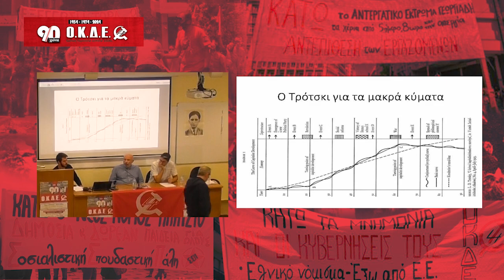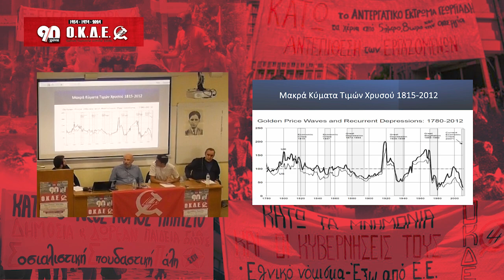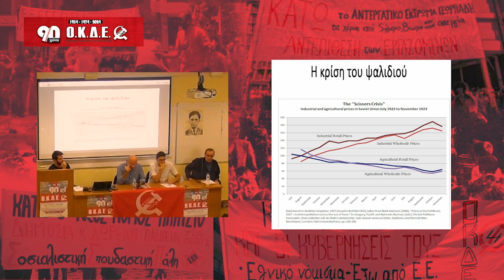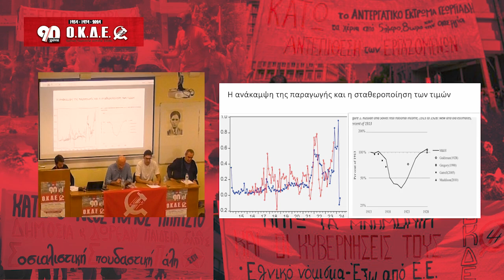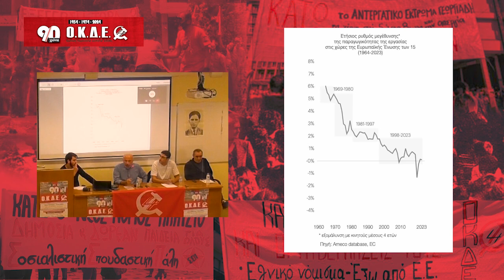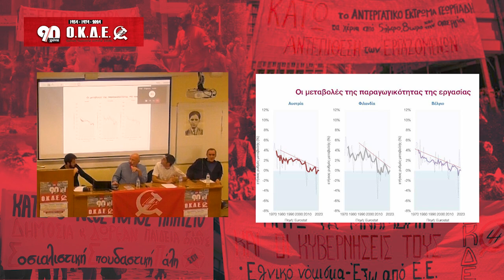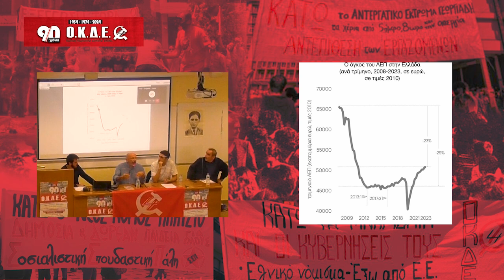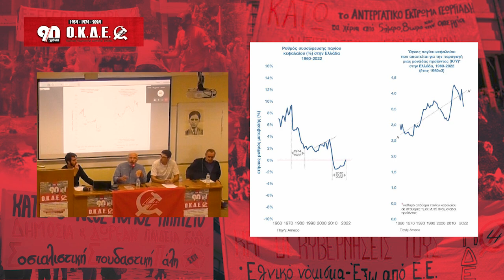90 χρόνια ΟΚΔΕ - Οικονομική και πολιτική ανάλυση των τροτσκιστών για τον ελληνικό καπιταλισμό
Ομιλητές
Σταύρος Σκεύος (ΟΚΔΕ)
Νίκος Στραβελάκης (οικονομολόγος ΕΚΠΑ)
Ηλίας Ιωακείμογλου (οικονομικός αναλυτής)
Ηρακλής Χριστοφορίδης (ΟΚΔΕ)